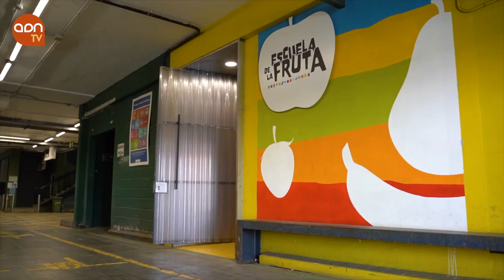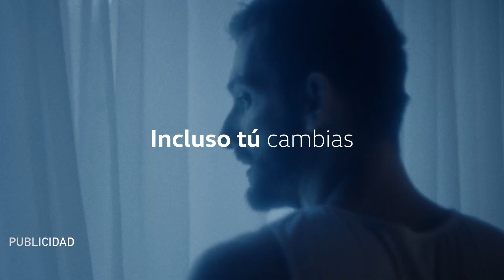Cae el consumo de leche a la par que crece el de flor cortada y planta viva. (ADN-TV Informativo 2).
Informativo semanal sobre el sector agroalimentario español.